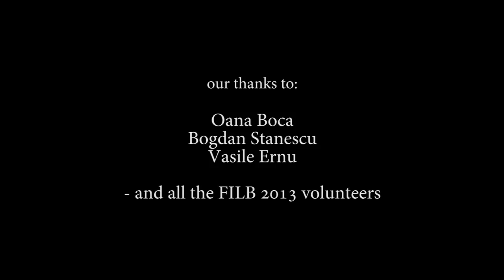Interview with Kei Miller for Hyperliteratura (FILB, 6th edition), December 2013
Interview with Jamaican poet Kei Miller, December 2013
Bucharest International Literature Festival, 6th edition
special thanks to Mădălina Tănăsache.